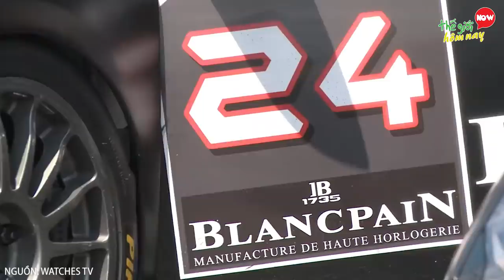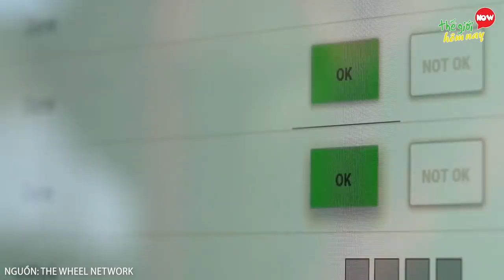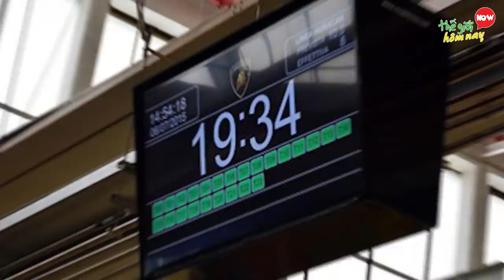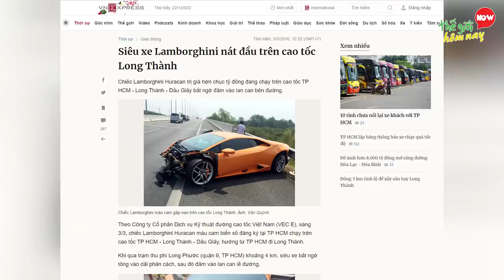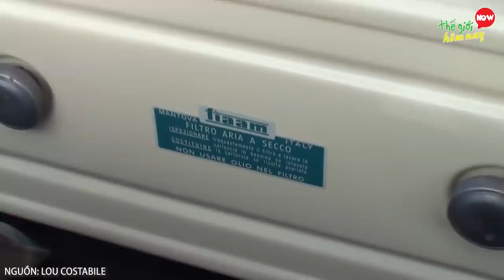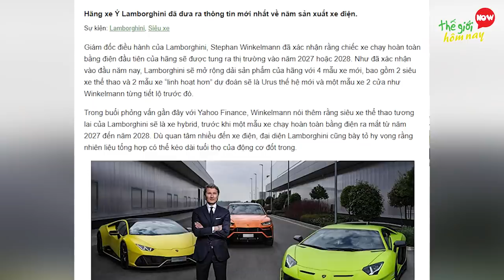7 Bí Ẩn Ly Kỳ và Thú Vị Hãng Siêu Xe Lamborghini Lý Do Tại Sao Mỗi Chiếc Xe Lại Bằng Cả Gia Tài #1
7 Bí Ẩn Ly Kỳ và Thú Vị Hãng Siêu Xe Lamborghini Lý Do Tại Sao Mỗi Chiếc Xe Lại Bằng Cả Gia Tài Tập 1

Thế giới hôm nay xin chào các bạn. Nếu có điều kiện, bạn sẽ mua mẫu xe nào của siêu bò nước Ý, comment cho mọi người biết nhé. Lamborghini là hãng sản xuất siêu xe mang tính biểu tượng với những chiếc xe mạnh mẽ và hiệu suất cao nhất thế giới. Dù cho mức giá của những chiếc siêu xe luôn ở trên trời, thế nhưng hàng năm số lượng xe bán ra trên thế giới vẫn tăng vọt, thậm chí là hãng còn không kịp sản xuất để bán. Nếu bạn để ý, Lamborghini chưa bao giờ quảng cáo cáo sản phẩm của họ trên TV, theo lời của hãng, các khách hàng có thể mua được xe của họ đều không rãnh mà xem TV. Vậy điều gì đã khiến họ có tự tin đến vậy. Tại sao dù có giá đến hàng triệu đôla nhưng sức hút của Lamborghini chưa bao giờ thuyên giảm. Hãy cùng thế giới hôm nay tìm hiển về những bí ẩn ly kì về hãng xe Lamborghini mà ta không hề hay biết nhé.

00:00 Bí ẩn ly kỳ và thú vị về siêu xe lamborghini
00:49 Sự ra đời hãng xe nổi tiếng
03:04 Ý nghĩa logo
03:51 Trại ong khổng lồ
05:18 Quy trình sản xuất siêu xe Lamborghini
08:16 Những dòng xe làm nên tên tuổi